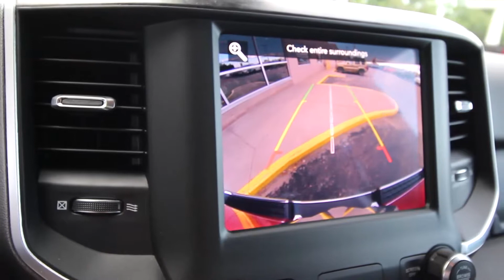Demo 2019 Ram 1500 Big Horn 4x4 - Save over $10,000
This Demo 2019 Ram 1500 Big Horn Crew Cab 4x4 is for sale at Moore Motor Sales in Caro Michigan and has over $10,000 in savings.

See our entire Ford, Lincoln, Chrysler, Jeep, Dodge, Ram and used cars here: themooreautogroup.com